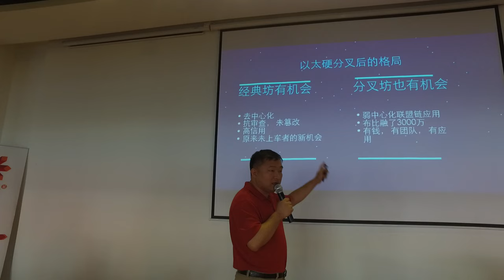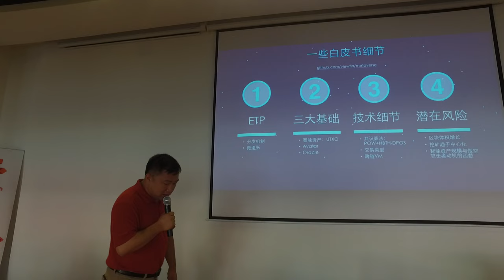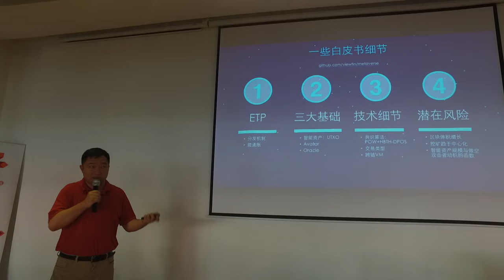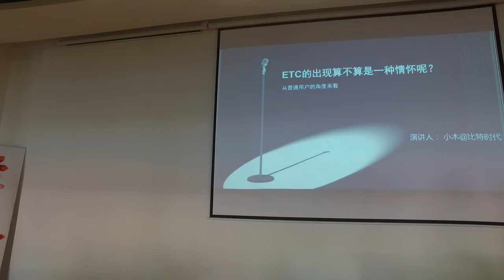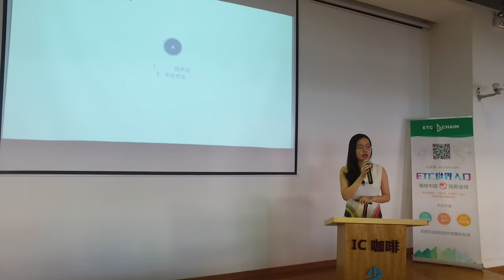Ethereum Classic over taking ETH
Talk about what happened to ETC and ETH - in chinese